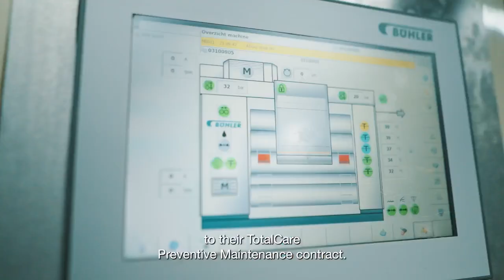Finest Belgian Chocolate with maximum uptime | Belcolade | TotalCare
The average Belgian consumes nearly 7 kilos of chocolate a year, one of the highest rates in the world. For Belcolade, a company owned by Puratos, a smoothly running production line 24/7 is key to success, providing their customers with the finest Belgian chocolate. With Bühler’s preventive maintenance services, uptime can be increased by 2-3%, keeping downtime to a minimum and customer satisfaction to a maximum.